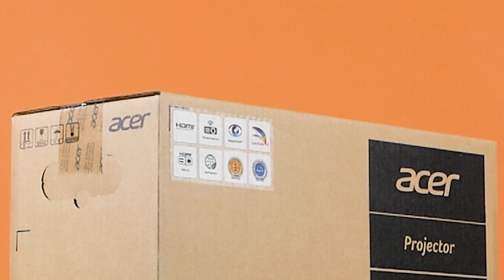Обзор Проектора Acer X1228i | Ситилинк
Товар: [#1471496]